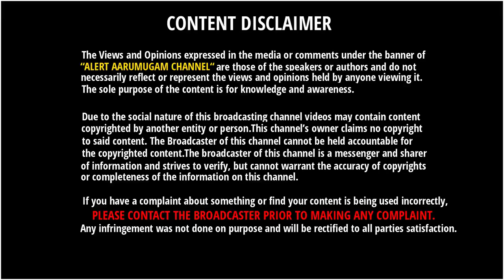R15, Pulsar NS & Gixxer பைக்குகளை Maintain பண்ணுவது எப்படி - Maintenance பற்றிய முழு விவரம்